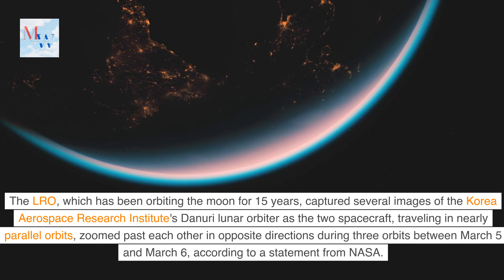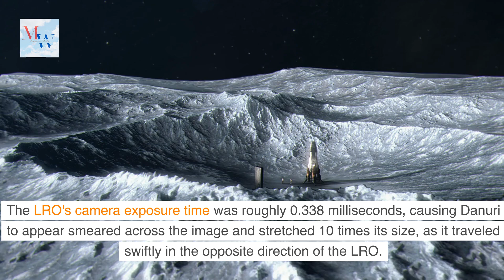NASA spacecraft spotted something weird orbiting the moon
A NASA spacecraft spotted something weird orbiting the moon
NASA's Lunar Reconnaissance Orbiter (LRO) snapped a perfectly timed photo as it crossed paths with another spacecraft orbiting the moon.

The LRO, which has been orbiting the moon for 15 years, captured several images of the Korea Aerospace Research Institute's Danuri lunar orbiter as the two spacecraft, traveling in nearly parallel orbits, zoomed past each other in opposite directions during three orbits between March 5 and March 6, according to a statement from NASA.

Danuri, the Republic of Korea's first moon-explorer, has been in lunar orbit since December 2022. At the time the photos were taken, Danuri was orbiting below the LRO, which was flying 50 miles (80 kilometers) above the moon's surface.